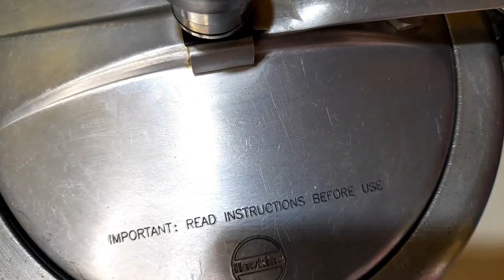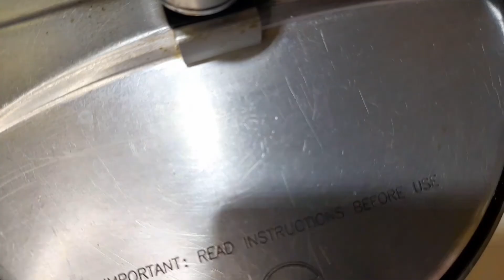Keeme ki Taheri recipe by Kitchen with Rehana